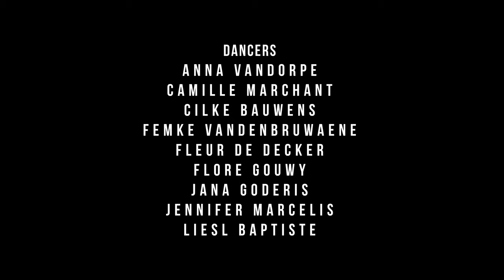ZHU - FADED // Choreography by REBECCA DE KEMPE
Choreographer/Director: Rebecca De Kempe
Dancers: Dansopleiding Pliejee van KTA Brugge
Anna Vandorpe
Camille Marchant
Cilke Bauwens
Femke Vandenbruwaene
Fleur Dedecker
Flore Gouwy
Jana Goderis
Jennifer Marcelis
Liesl Baptiste
Videography: Perrellex
Location: Radisson Blu Hotel, Bruges